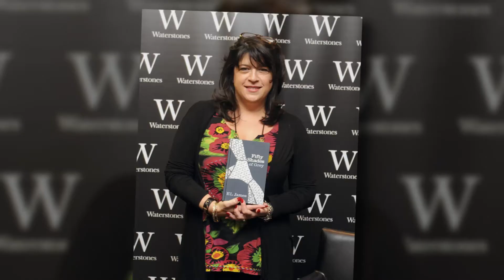Dakota Johnson Says '50 Shades' Prep Was 'Boring' | Splash News TV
Find out why Dakota Johnson says that her character prep for "Fifty Shades of Grey", aka the steamiest adult novel role ever, was boring.